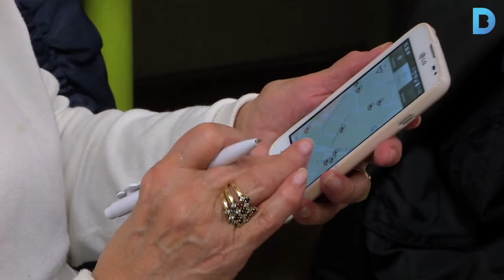Horta-Guinardó aposta per la formació digital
A través del programa Antenes Cibernarium es vol apropar la tecnologia als ciutadans. Més informació